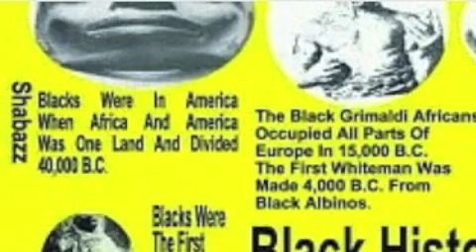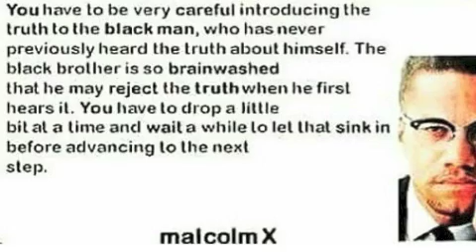The Melanin Rich Americans Hidden Identity - Dr. Delbert Blair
WE ARE MORE THAN AFRICA… WE ARE ON EVERY LAND MASS ON THE PLANET!